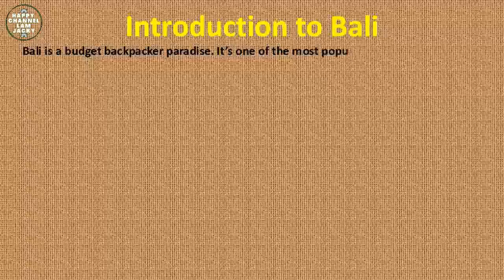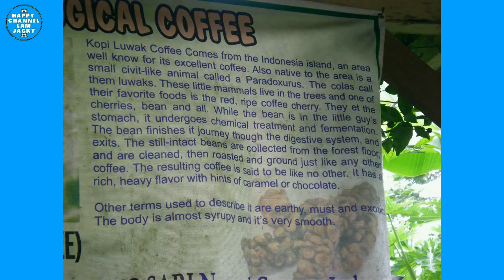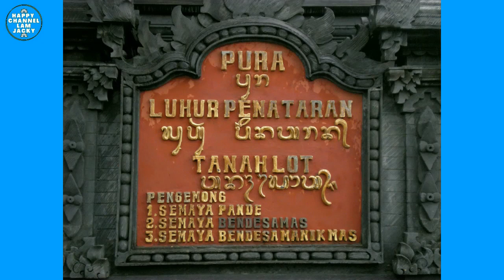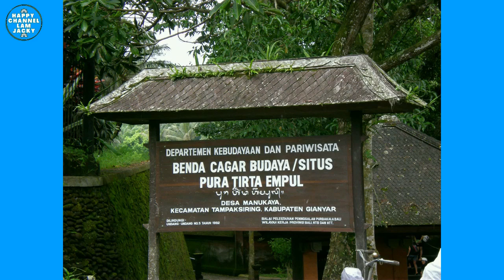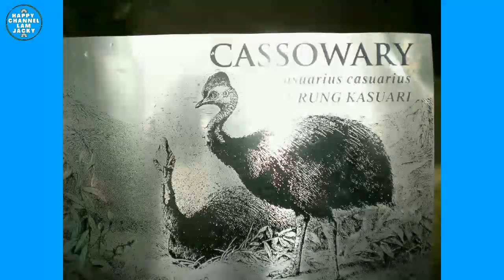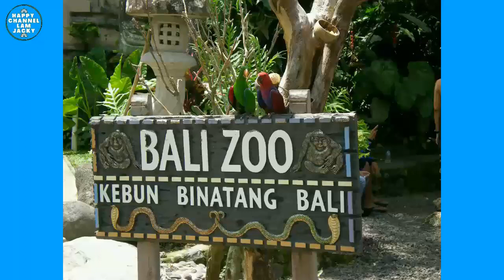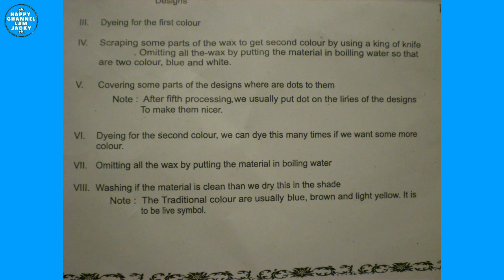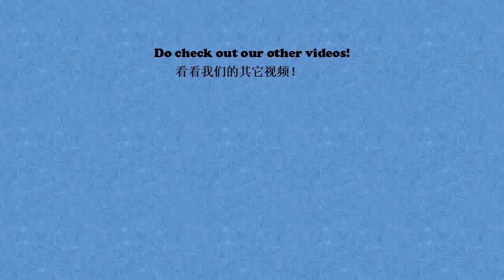【Country & Folk Music】Bali Tour 【民间音乐】巴厘岛之旅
A photo collection of Bali Tour at December 2011 with Country & Folk music.
民间音乐 和 2011 年 12 月巴厘岛之旅的照片集。
0:01:20  Air Panas Angseri
0:05:27  Air Terjun Desa Tegenungan
0:08:12  Coffee Plantation
0:10:07  Kecak & Fire Dance
0:13:33  Kintamani (Gunung & Danau Batur)
0:18:17  Tanah Lot
0:25:52  Legian Beach
0:26:46  Taman Ayun Mengwi
0:30:12  Tegallalang
0:33:07  Tirta Empul
0:39:11  Ulun Danu Beratan (Tasik)
0:44:27  Bali Zoo
0:56:11  Barong & Keris Dance
1:02:47  Batuan Pura Desa
1:03:03  Batik Printing
1:03:41  Goa Gajah
1:05:06  Rumah Tradisional Bali
1:08:03  Stone Carving
1:11:38  Wood Carving

1:13:52  Famous Local Food:
1:13:56  Babi Guling Ibu Oka (Ubud)
1:14:51  Bakso (Legian)
1:15:18  Bebek Bengil (Ubud)